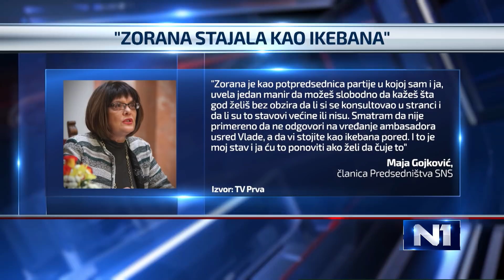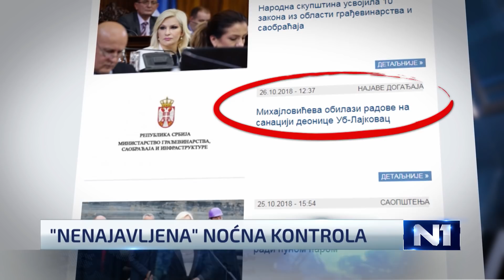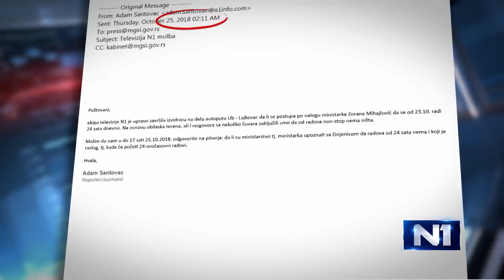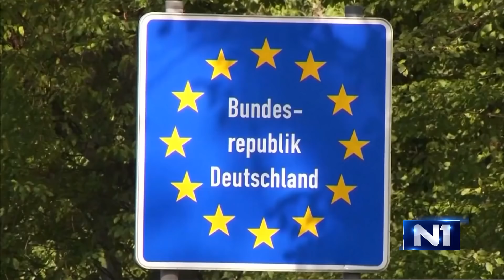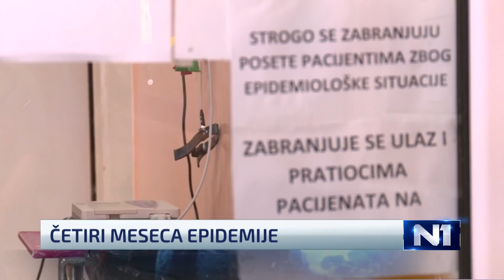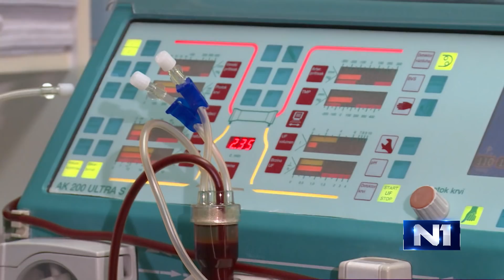Dnevnik u 19 /Beograd/ 29.10.2018.